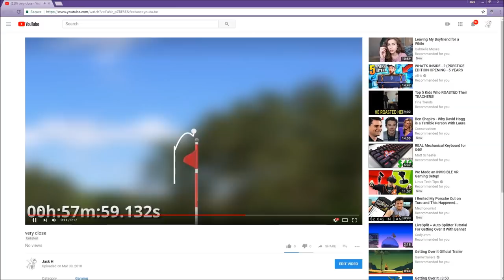Getting to the Right of the Flag Pole | Golfing Over It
this is hard to do